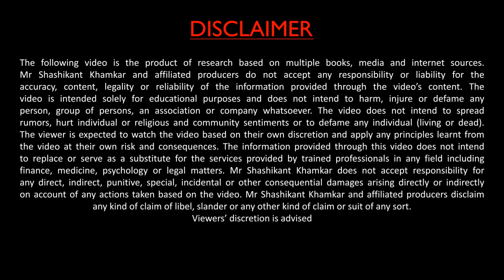High Power Motivation | Rajasthan Get Ready | Winners Business Mantra | Mr Shashikant Khamkar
In this video Mr Shashikant khamkar is talking about his high power motivational seminar that is happening in Jaipur.

He is further explaining that how this seminar will help you bounce back in Business life.

To Attend a 4 hour Power Packed “Extreme Motivation & Peak Performance” Seminar of winner business mantra , Call at

"In order to get success, you have to believe in yourself.

 Unless you believe in yourself, you'll not be able to taste success," says Mr. Shashikant. Mr. Shashikant has helped hundreds of people to succeed in life and aims at helping you succeed too. It is his commitment. Come and attend the seminar that's completely free of cost and discover your path to success.

Date: 22nd September 2019
Time: 12 PM to 4 PM
Venue: STATE INSTITUTE OF AGRICULTURE MANAGEMENT
DURGAPURA, JAIPUR – 302018